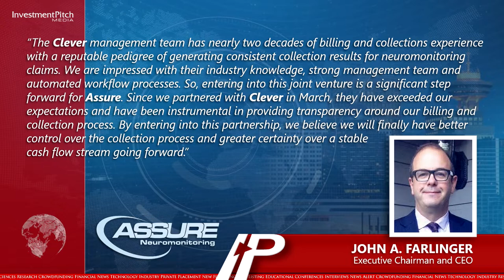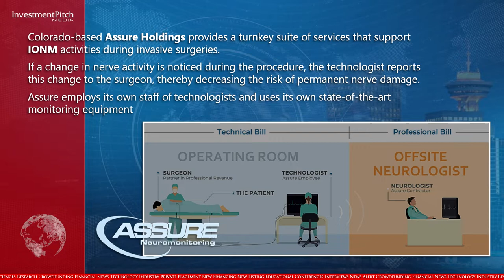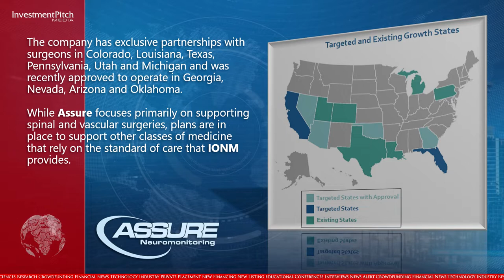Assure Holdings ~ JV with Clever Claims to create in-house billing/collection vendor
Under the terms of the agreement, Assure will own a majority stake in Velocity, which will be managed by a three-person management board, with two board members being appointed by Assure and one board member being appointed by Clever.